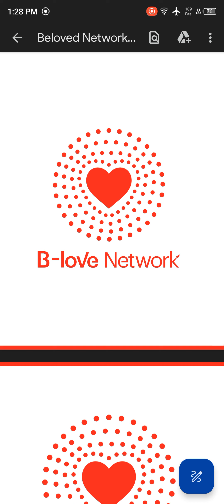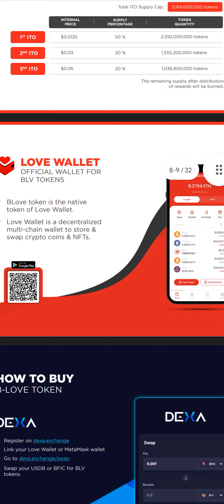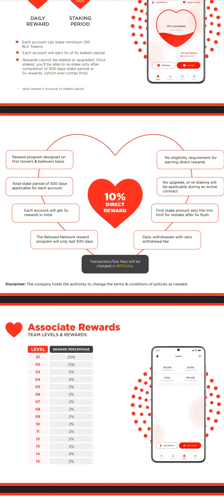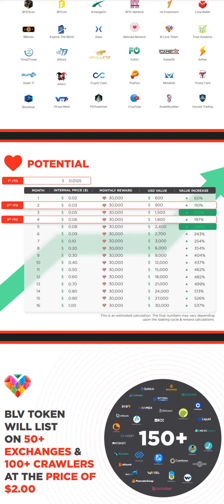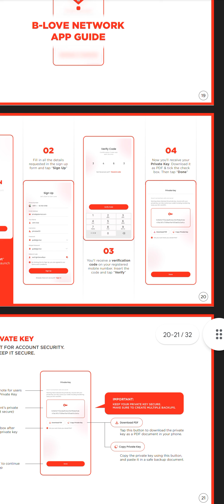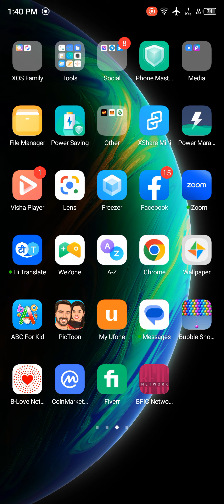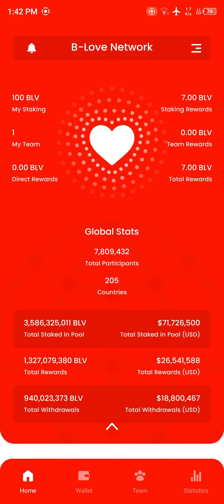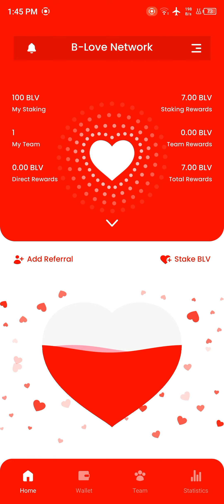B Love Network App Se Paise Kaise Kamaye BLV , BFIC Token Complete Details about Earning &Withdrawal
• How To Trade on B...

In this video, I will tell you B love Network App. Complete guide video. So please watch the complete video and share it with your friend. Thanks
B LOVE Network Earn $1000 on Download ? | Online Earning App | B LOVE Token